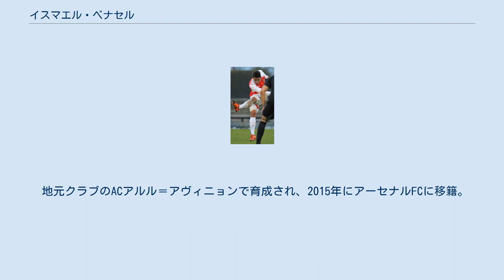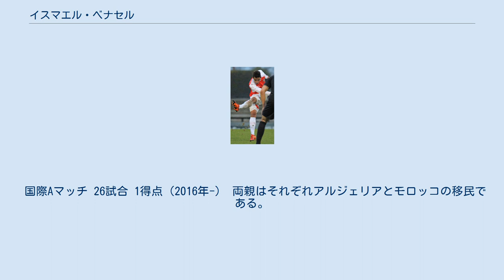イスマエル・ベナセル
イスマエル・ベナセル（Ismaël Bennacer 、1997年12月1日 - ）は、フランス・アルル出身のプロサッカー選手。
アルジェリア代表。
ACミラン所属。
 地元クラブのACアルル＝アヴィニョンで育成され、2015年にアーセナルFCに移籍。
 2015年10月27日のフットボールリーグカップ4回戦・シェフィールド・ウェンズデイ戦で19分にセオ・ウォルコットと交代しトップチームデビュー。
 2017年1月31日、シーズンいっぱいの契約でリーグ・ドゥのトゥールFCにレンタル移籍することが発表。
2017-18シーズンから2年間はエンポリFCでプレー。
 2019年8月3日、ACミランと5年契約を締結したことが発表された。
 2016年7月31日、アルジェリアサッカー協会がベナセルの代表入りを発表した。
アフリカネイションズカップ2017予選・レソト戦でアルジェリア代表デビュー。
 アフリカネイションズカップ2017本戦では練習中に負傷離脱したサフィル・タイデルに代わり追加招集された。
 アフリカネイションズカップ2019では全試合に出場し優勝に大きく貢献、自身も大会MVPに選出された。
 2020年10月13日、フレンドリーマッチのメキシコ戦で代表初ゴールを決めた。
 国際Aマッチ 26試合 1得点（2016年-） 両親はそれぞれアルジェリアとモロッコの移民である。